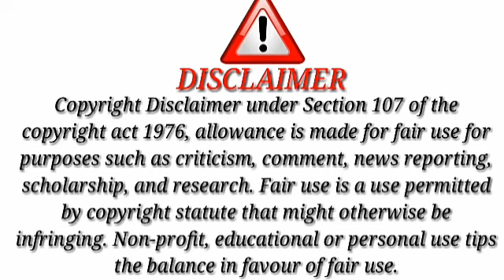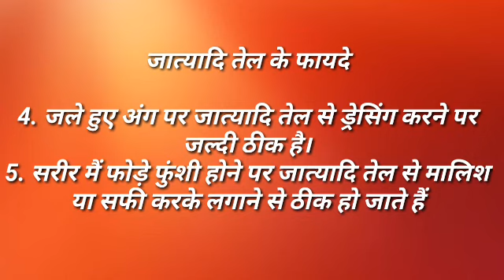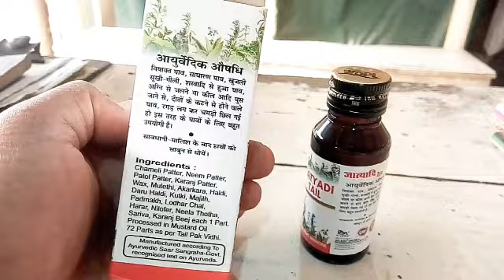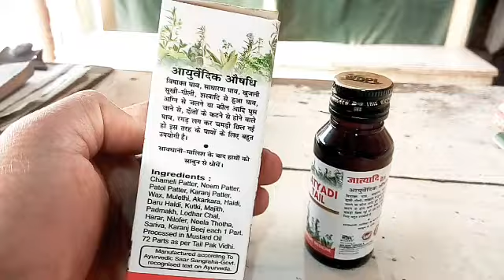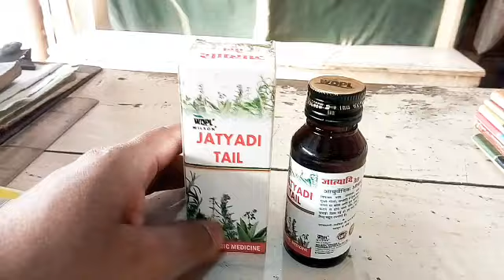How to use Jatyadi Tail || जात्यादि तेल कैसे इस्तेमाल करना चाहिए || और किसलिए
Your Queries👇

How to use Jatyadi Tail
जात्यादि तेल  कैसे इस्तेमाल करना चाहिए
jatyadi oil
jatyadi tail
jatyadi tel ke fayde
jatyadi taila
jatyadi tel
jatyadi taila ke fayde
jatyadi taila for fissure
what is jatyadi oil
jatyadi oil in hindi
jatyadi oil for piles
how to use jatyadi oil
jatyadi
jatyadi tel ka upyog
jatyadi tail price
side effects of jatyadi oil
jatyadi oil uses
jatyadi tel use in hindi
jatyadi tail ke fayede
jatyadi oil price
jatyadi tell
jatyadi oil dabur
jatyadi oil benefits
jatyadi tail fayde in hindi

In this video I showing how to use Jatyadi Tail or what is benefits and Side-effects. Aage aur dhamaka dar video dekhne ke liye channel se sada jurre rahana🙏.